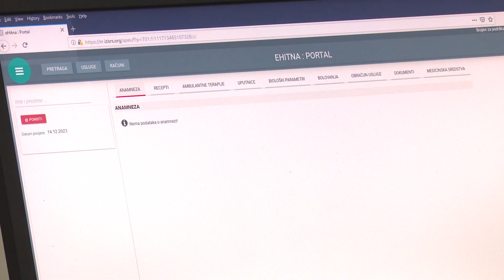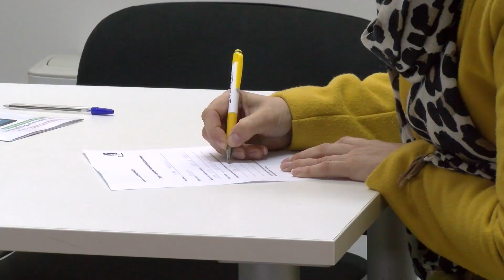U Doboju nema zabilježenih slučajeva velikog kašlja